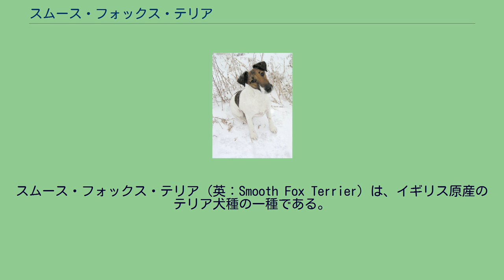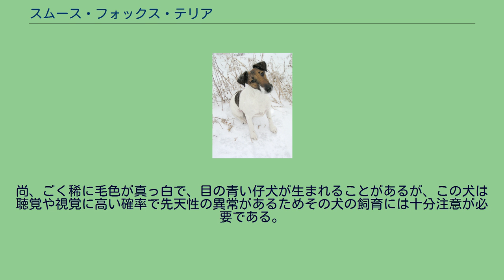スムース・フォックス・テリア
スムース・フォックス・テリア（英：Smooth Fox Terrier）は、イギリス原産のテリア犬種の一種である。
フォックス・テリアタイプ犬種のひとつであり、そのグループ名の元となった犬種でもある。
別名はスムースヘアード・フォックス・テリア（Smooth-haired Fox Terrier）。
スムース・フォクス・テリア、スムース・フォクステリアなどと表記されることもある。
キツネ狩りが盛んになった17世紀ごろに誕生したワーキング・テリアである。
もともとは能力を重視したブリーディングが行われていたため姿にバラつきがあったが、近代に入ってショードッグとしても使われるようになってからは姿が固定された。
然し、姿が固定されるきっかけとなったのはドッグショーに使うためではなく、狩猟中の事故の多発を受けてのものであった。
もともとフォックス・テリアは毛色が赤狐色であったため獲物のアガギツネと非常に紛らわしく、地中からキツネの匂いをつけて戻ってきたときにパートナーのハウンド犬に間違って攻撃されたり、主人にキツネと間違えられて誤射殺されてしまうという事故が相次いで起こっていた。
そこで毛色のメインカラーを赤狐色からホワイトに改良することで見分けがつけやすくなり、視界の悪い場所でも見間違うことはなくなった。
その改良の後にショードッグとして使われるようになり、狩猟能力をなるべく損なわないように容姿を整えるためにマンチェスター・テリア、ブルテリア、イングリッシュ・グレイハウンド、ビーグルの血を加えて現在の姿になった。
スムース・フォックス・テリア（1915年） もとはワイアーヘアード・フォックス・テリアと同一犬種として見られていて、異種交配も行われていたが、ドッグショーに出るようになってからはこれらを区別するようになった。
1900年代にワイア種とスムース種の異種交配が禁止され、1985年に独立・犬種としての公認登録が行われた。
尚、近年は姿を重視したブリーディングが行われていたため、狩猟能力が著しく低下していることが危惧されていた。
その話は事実であったが、愛好家の手により改善が行われ、実猟犬として使われている本種の血を加えることで少しずつかつての能力を取り戻しつつある。
主にイングリッシュ・フォックスハウンドとコンビを組み、その名のとおりキツネ狩りをするのに使われていた。
嗅覚でキツネを捜索し、発見すると追いかけ、獲物が穴に隠れてもそこへ潜り込んで戦い、地上へおびき出すのが本種の仕事である。
地上に獲物がおびき出されたり、本種が穴から引きずり出した後はパートナーであるイングリッシュ・フォックスハウンドにキツネを仕留めてもらう。
実猟犬としてはイギリスだけでなく多くの国で飼育されていて、日本でも外来種であるヌートリアの駆除をするために導入することが検討されている。
ペット・ショードッグとしてはワイア種のほうが圧倒的な人気があり、ペットなどとしてはあまり飼育されていない。
これは現在も大半が実用犬として飼育されていて、ワイア種よりも猟犬としての気質がよく残っていることなどが関係していると考えられている。
日本でも飼育は行われているが、海外からの輸入犬が大半で国内ではほとんど繁殖されていない。
スムース・フォックス・テリアのイラスト 脚がやや長めのテリアで、筋肉質で引き締まった体つきをしている。
頭部の形は楔形で、マズルが長めである。
マズルが細く長めなのはイングリッシュ・グレイハウンドの影響によるものである。
胴は長めだが、脚が長いためさほど目立ってはいない。
背中は平らである。
耳はボタン耳、尾は垂れ尾。
尾は半分から4分の1の長さに断尾されることがある。
コートは硬めのスムースコートで、毛色はホワイトをベースとしてタン、ブラックのマーキングが入ったハウンドカラー。
もとがワーキング・テリアであるため、狩猟本能が高く運動能力も抜群である。
性格は知的で主人家族に対しては従順で愛情深いが、いわゆる「テリア・キャラクター」というテリア犬種特有の気性も持ち合わせ、気性が荒く頑固で、猟犬種であるため攻撃的な一面もある。
気性の荒さと運動量の多さからあまりペットには向いていない犬種だが、猟師やテリア犬種の愛好家などにはその限りではなく、スポーツドッグとしてアジリティなどに使われることも多い。
体高39cm前後、体重7〜8kgの中型犬である。
かかりやすい病気には関節疾患などが挙げられる。
尚、ごく稀に毛色が真っ白で、目の青い仔犬が生まれることがある...